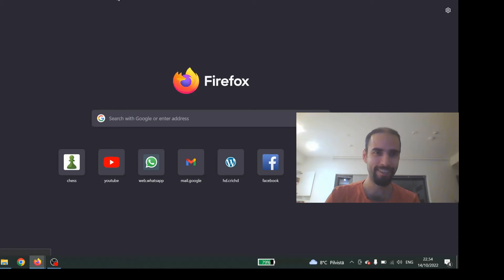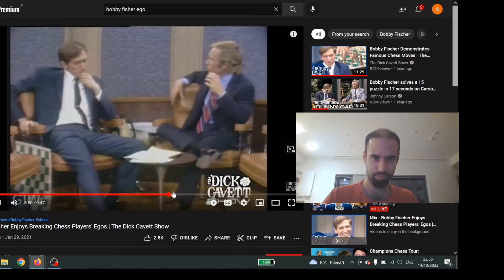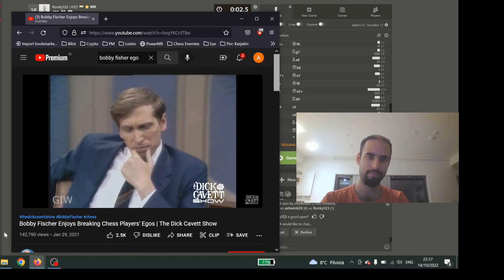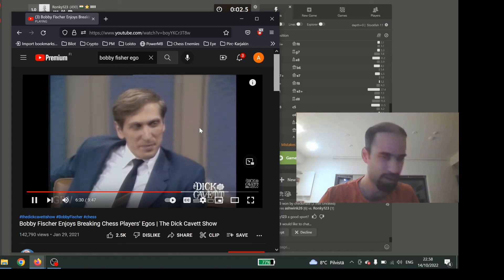Chess: Ash v Banu REMATCH -Crushing a Man's Ego p3